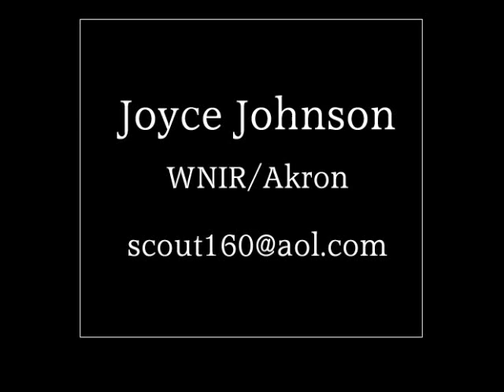Joyce Johnson Radio Aircheck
Joyce Johnson, June 12, 2010, 2p.m. WNIR in Akron on the Howie Chizek show.